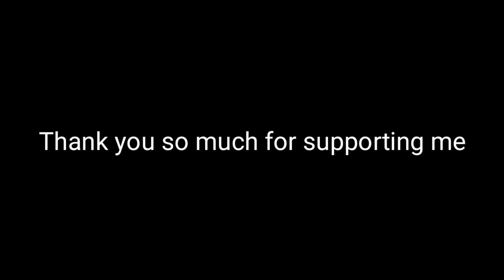5k subscriber complete celebration 🙏 Thank you so much ark family 😘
FLOW ME